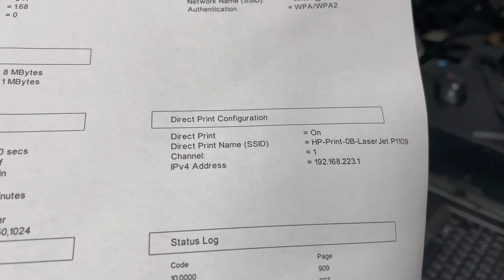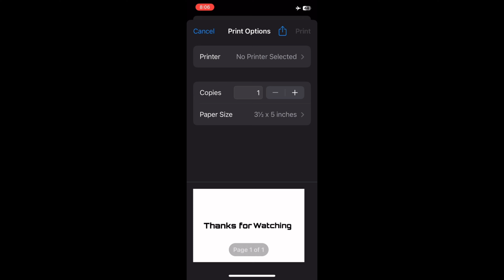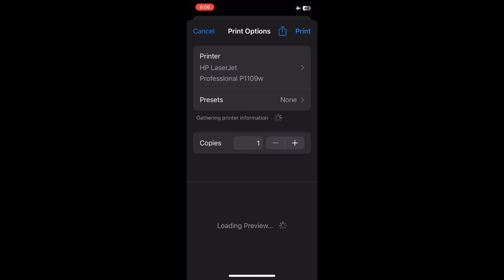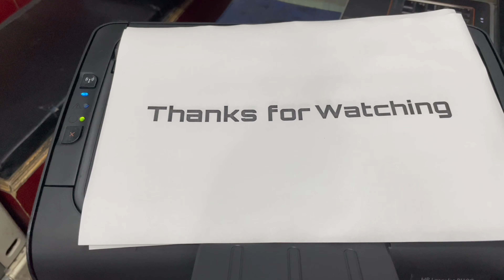HP LaserJet P1102w Wifi Setup I mobile se print kaise nikale I connect hp printer to wifi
we are going to talk about how to print from your mobile phone without cable. No Any APP Download

All Kind Of Printers Specialist
(PRINTERS , NETWORKING , CCTV , CAMERAS , PHOTOCOPIES & STATIONERY)
Kisi bhi printer ki network configure aur koi bhi maloomat chahie ho to

Your Search
hp printer
wireless setup
hp laserjet p1102w wireless setup
connect hp printer to wifi
hp wireless printer setup
wireless network installation
wifi connection in mobile
how to print from your mobile phone
how to connect hp printer to wifi router
how to connect hp printer to iphone
how to connect hp printer to wireless network
hp printer mobile se connect kaise kare
mobile se print kaise nikale

PRINT MORE
SAVE MORE.